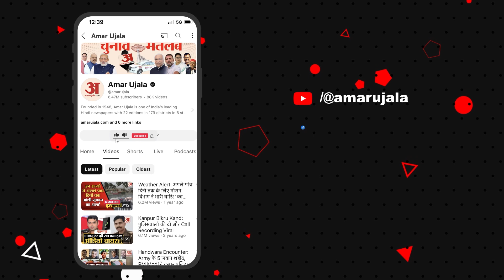Rajesh Verma: Budget पर बोले खगड़िया के सांसद राजेश वर्मा, Chirag Paswan का क्यों किया धन्यवाद